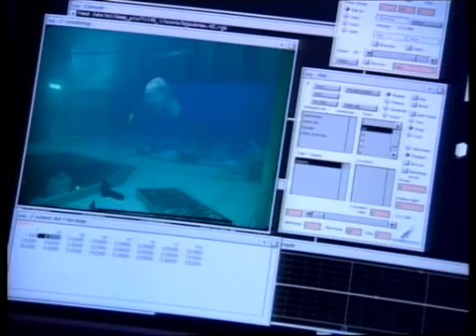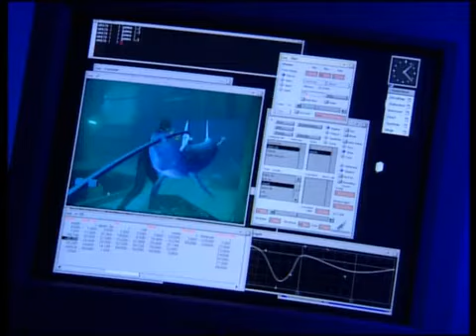Deep Blue Sea 🌊 🦈 - The Making Movie 🎬 🎞 🎥 D.B.S. When Sharks Attack Anniversary On July 30th, 1999.